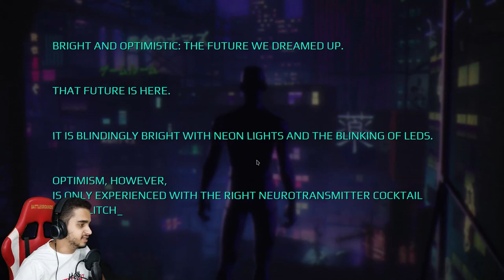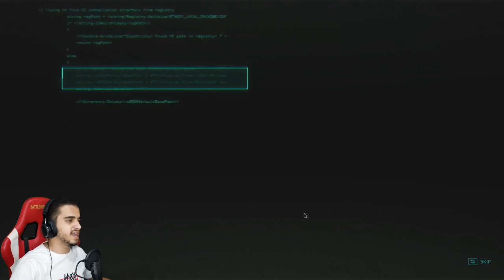Kendrick Lamar + This Game = Peanut Butter & Jelly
Hello everyone welcome back to my YouTube channel today we playing Deadlink this game is a fast pace fps guy and boy is it fun the game reminds me of Overwatch because it kind of got the same elimination animation and the same style in aiming I really felt like I'm the best player in overwatch when I was playing it the game is fun and I enjoyed the quickness of it and I think I recommend this game for everyone who likes games like ghost runner, etc. but yea guys I hope you guys enjoyed today's video like always like the video if you liked it subscribe if you want and I will see you guys in the next video peace out

Deadlink is a cyberpunk FPS with roguelite elements. You're an elite operative recruited to the experimental Deadlink project. Pilot an autonomous combat shell, fighting your way through cramped slums, twisted labs, grimy warehouses, and sleek office buildings on a mission to thwart the schemes of the most powerful corporations in the world. Wield a deadly arsenal, upgrade your skills and tech, devastate destructible environments, and slash corporate profit margins — all at the same time.

You are the Corporate Security Agency’s greatest weapon, and it's your job to make sure the corporations and their shady deals are anything but secure. With the team at HQ backing you up, you're tossed headfirst into the fray, where a military operation with plausible deniability can fix things for a fraction of the cost of a hopeless court case.

Every randomized run will be different, but one thing never changes: you will be outnumbered. Get ready to think on your feet as you dash, jump, and use the environment to your advantage. You can't still, not even for a second.

Equip your shell with powerful weapon loadouts. Try out various combinations as you blaze a path of destruction. Want to snipe your foes from a distance, debilitate them with status effects, or just go in guns blazing? Whatever your playstyle, you can find the right kit for the job.

Your enemies have no shortage of bullets and bodies to throw at you. But you're no slouch either. Sure, you might lose a combat shell here and there, but your next one will be even tougher. Start each new run with amped-up skills and deadlier firepower!
00:00 Introduction
01:22 Tutorial
03:21 BBG
04:05 first mission
04:55 Imagine Dragons Whatever It Takes
05:23 Blame Youtube
05:41 Kendrick Lamar: Humble
06:49 How Do I Craft This Again
07:22 DNA KENDRICK LAMAR
08:16 I don't Speak Japanese
08:36 Kendrick Lamar: ALRIGHT
09:36 Put That Sh*t In My Resume
09:52 Kendrick Lamar: ADHD
11:01 Copyright IS EVERYWHERE
11:23 Kendrick Lamar: The Blacker The Berry
12:37 Death
13:53 KENTENSHI - paranoia
15:35 Death #2
16:40 New Soldier Trail
17:45 Outro